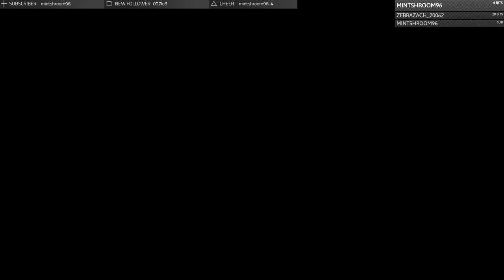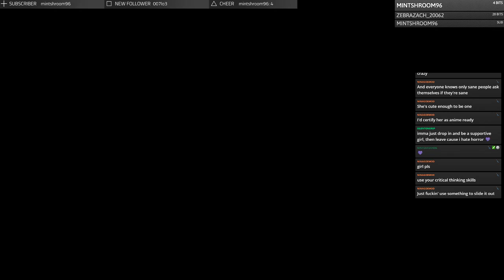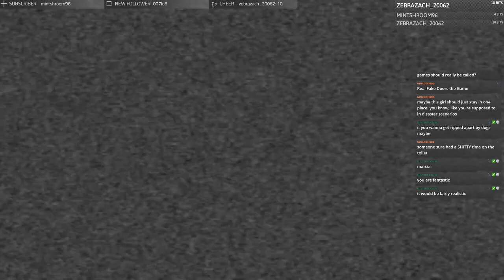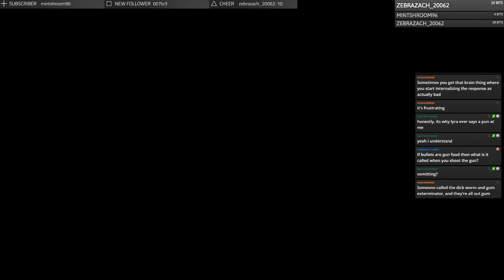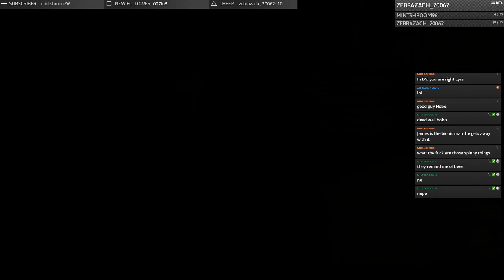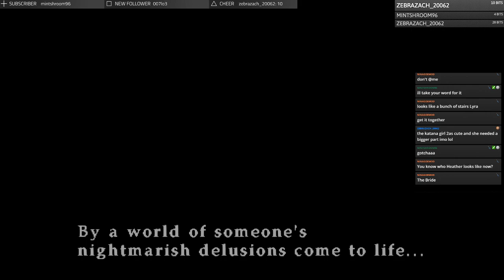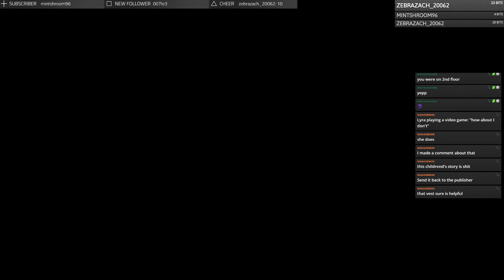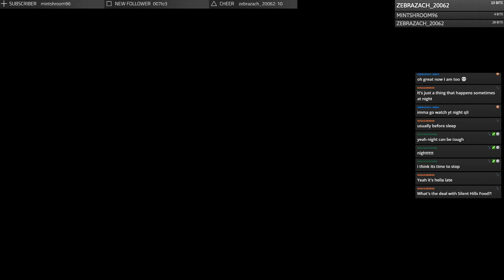[Lyra] Silent Hill 3 (Stream 1)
psychosexual nightmares stand no chance against katanas and sass -- Watch live